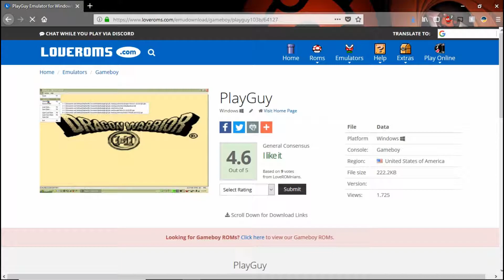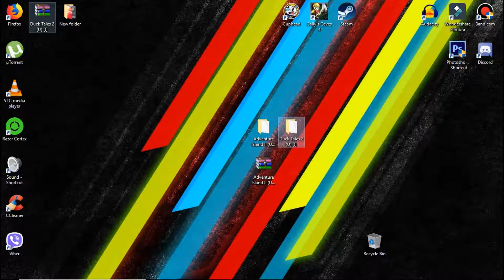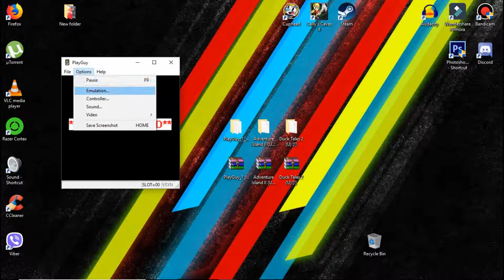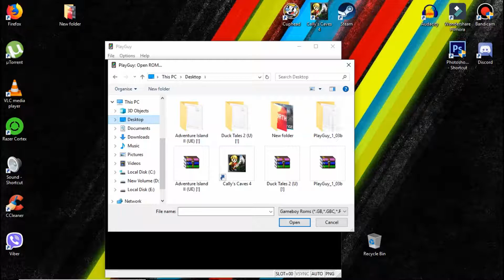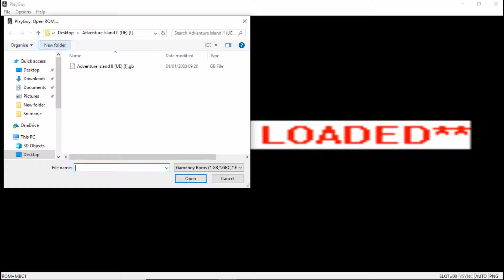GameBoy - Instalacija i Podesavanja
◀ Specifikacije ▶
 Assus A555L LapTop
Intel I3
4GB RAM
1TB HDD
XBXO ONE S